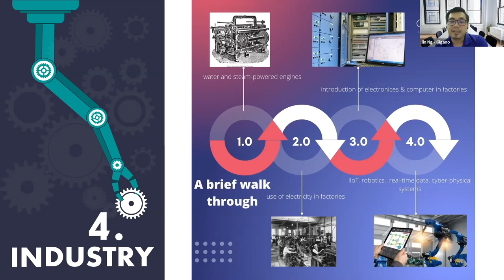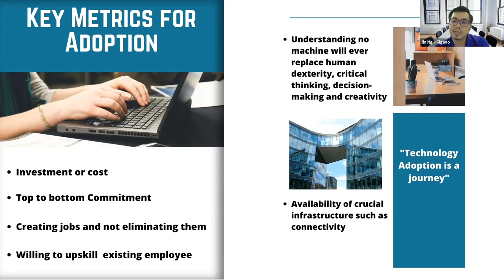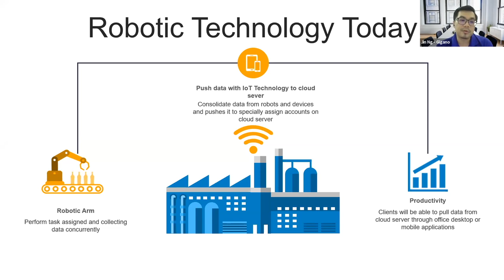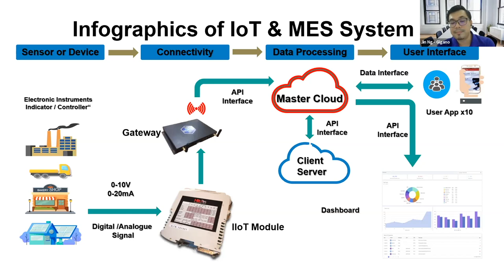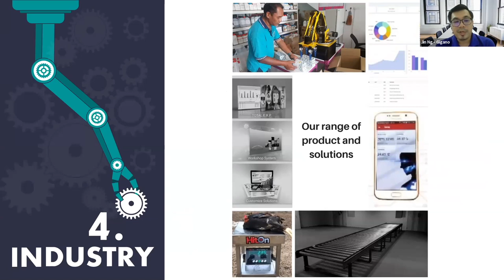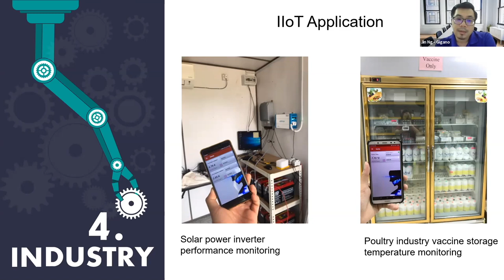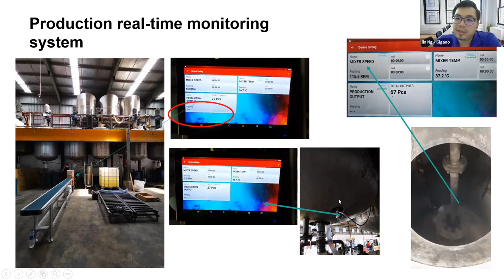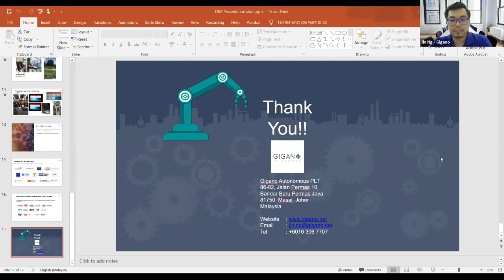IGNITE Growth Series: Automation and Robotics (Gigano)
Iskandar Investment Berhad (IIB) and Malaysian Technology Development Corporation (MTDC) is hosting the Automation & Robotics Awareness Session as part of the Drone & Robotics Zone (DRZ) Iskandar initiative to promote the use of 4th IR technologies by SMEs, industry players and corporations. This first session will feature local solutions providers like Gigano, T-Robot, Move Robotics and Akar Indah showcasing their expertise to digitally transform your organisations.

We will also have DRZ Iskandar, MTDC and MIDA representatives to share their initiatives and incentives.